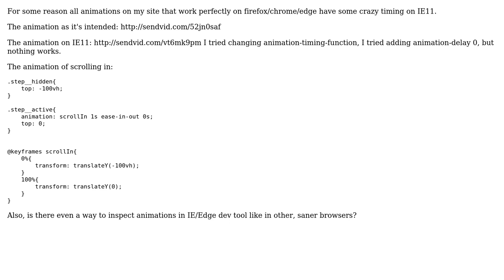IE11 css animations with crazy timing function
With thanks & praise to God, and with thanks to the many people who have made this project possible! | Content (except music & images) licensed under CC BY-SA | Music | Images & others | With thanks to user Pixelomo user Michal Sadowski and the Stack Exchange Network Trademarks are property of their respective owners. You are responsible for your own actions.